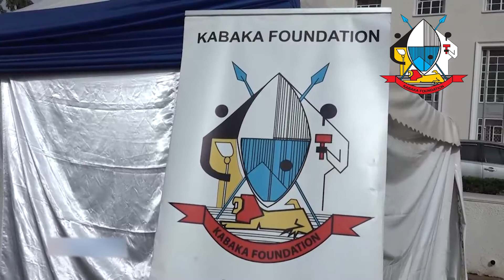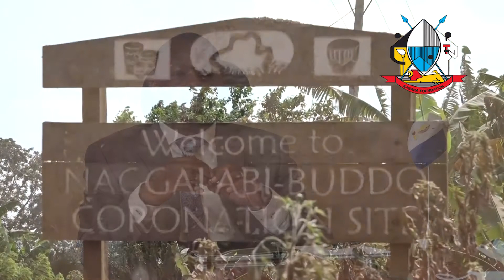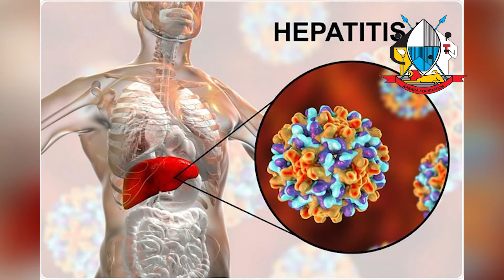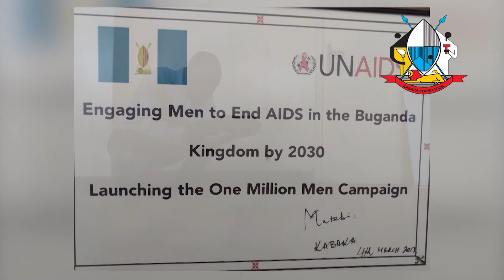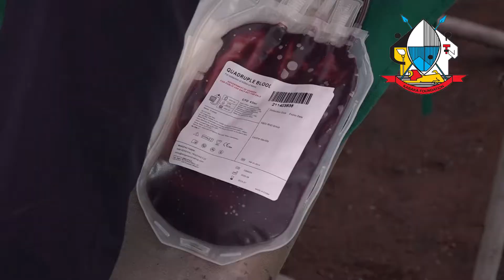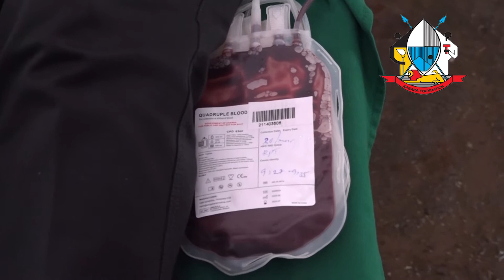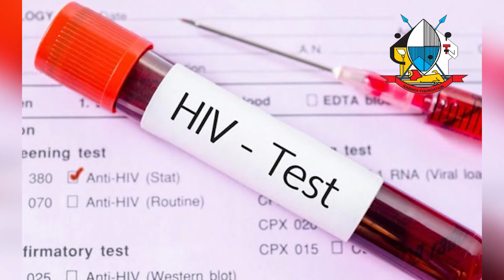Emirimu gya Kabaka Foundation | Muk Eddie Kaggwa Ndagala | CEO Kabaka Foundation | Amatikkira 2021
Olutambi luno lulaga Mukungu Eddie Kaggwa Ndagala - Senkulu wa Kabaka Foundation ng’ayogera ku mirimu egikolebwa ekitongole kya Kabaka Foundation ku mukolo gw’okukuza Amatikkira ga Kabaka ag’emyaka 28 ogwategekebea Woofiise y’Omubaka wa Ssaabasajja mu UK & Ireland nga 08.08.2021

This video shows Mukungu Eddie Kaggwa Ndagala – CEO Kabaka Foundation showcasing the work of Kabaka Foundation during the 28th Anniversary of Kabaka’s Coronation function organized by the Office of Kabaka’s Representative in UK & Ireland on 08/08/2021